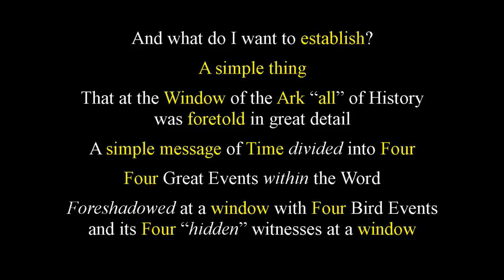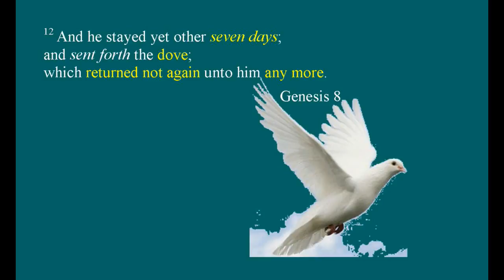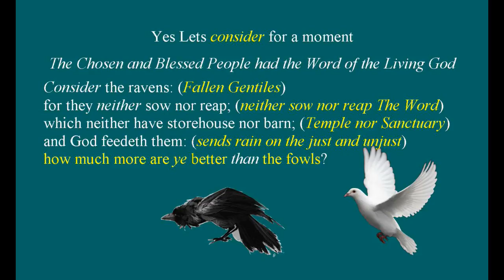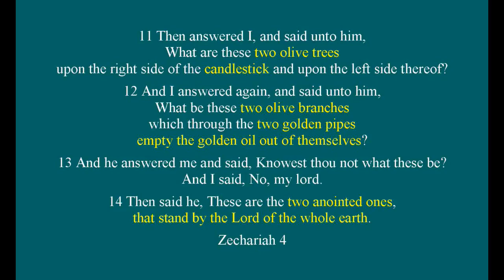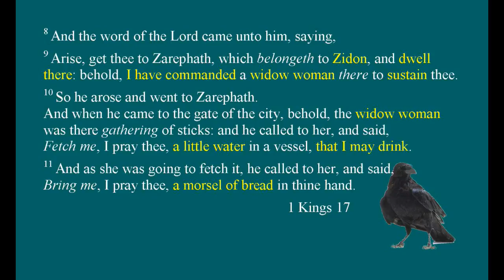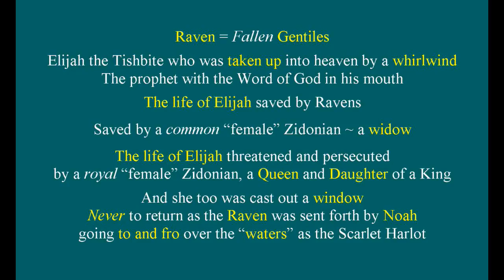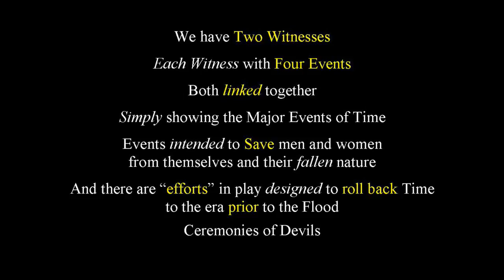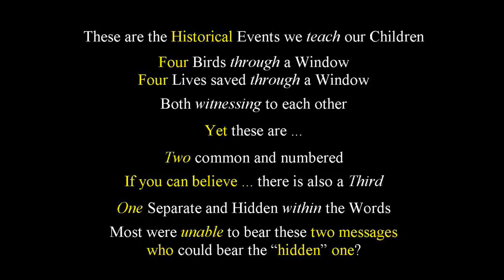Man of God [Two witnesses Doubled 2 of 2]